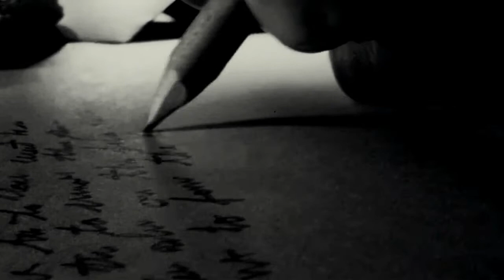Ποίηση Νατάσσας Καραμανλή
Η Εύα Παυλίδου απαγγέλλει ποίηση της Νατάσσας Καραμανλή.
Επιμέλεια βίντεο- Νατάσσα Καραμανλή

Το βίντεο έχει δημιουργηθεί για ψυχαγωγικούς σκοπούς και δεν οικειοποιείται το μουσικό έργο του καλλιτέχνη δημιουργού του καθώς και των δημιουργών του οπτικού υλικού.